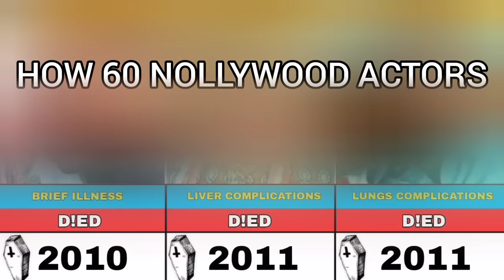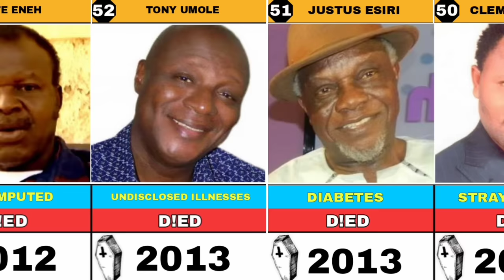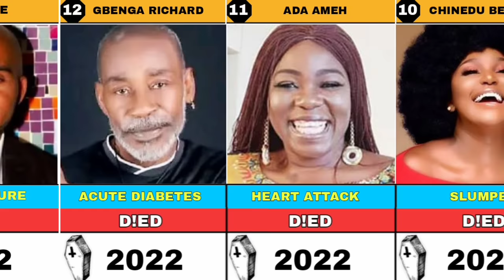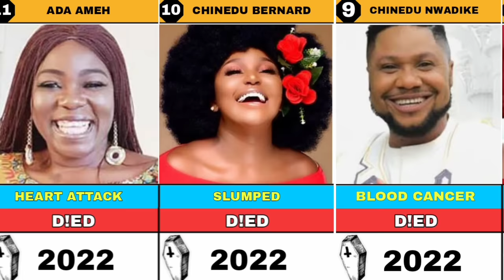How 60 Nollywood Actors Died in Each Year (2010 - 2024) Cause of their D£ATH | Mr Ibu